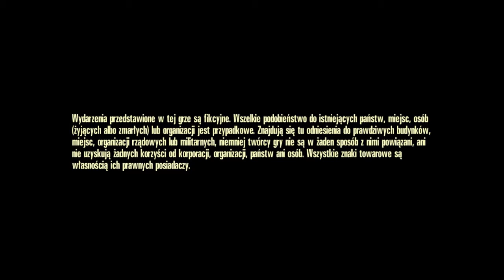(Gry na Ostro) Ace Combat Assault Horizon Gameplay HD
Witam w dwudziestym szóstym wydaniu cyklu "Gry na Ostro" pragnę zaprezentować w nim najnowszą odsłonę legendarnej konsolowej serii o nazwie "Ace Combat"

Ace Combat Assault Horizon gdyż tak brzmi pełna nazwa najnowszej odsłony jest niejako przełomowa pod pewnym względem. Znane wszem i wobec "samolociki" po raz pierwszy pojawiają się na Playstation 3, natomiast na konsoli Microsoftu jest to zaledwie druga randka. Z tego też powodu zapewne i oczekiwania względem jakości są wśród wygłodniałych pilotów-amatorów dość wysokie. W tym miejscu pragnę wszystkich zainteresowanych uspokoić, ponieważ nie mam wątpliwości co do tego, iż jest to gra co najmniej przyzwoita. Nowy ACE COMBAT to ponownie doświadczenie z serii "gracz,samolot, bezkresne niebo i majaczący w dole ląd". Ląd powstały na bazie zdjęć satelitarnych. Bez wątpienia prezentowana pozycja jest godna polecenia wszystkim miłośnikom podniebnych bitew jak również wszystkich produkcji studia Namco Ban Dai.

Wymagania Sprzętowe
Procesor: Core 2 Duo (1,8 GHz) lub AMD Athlon X2 (2,4 GHz)
Pamięć RAM: 2GB
Karta Graficzna: NVIDIA GeForce 8800 GT lub ATI Radeon HD 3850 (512MB / 1GB)
Dysk Twardy: 16GB wolnej przestrzeni
Windows XP / Vista / 7 bądź 8